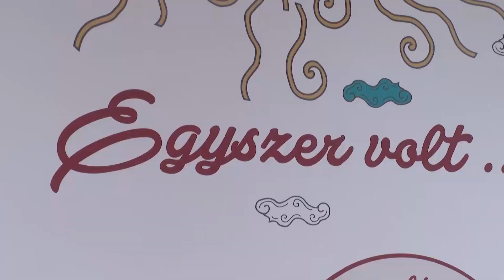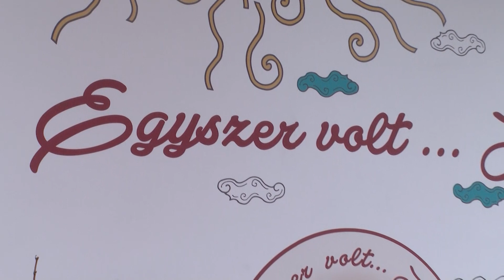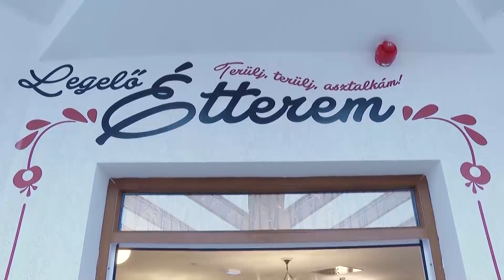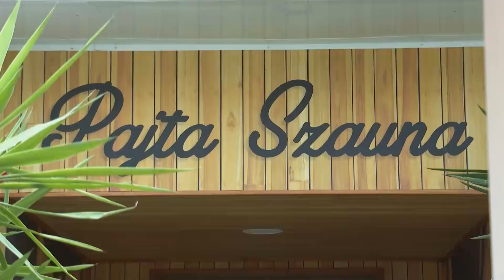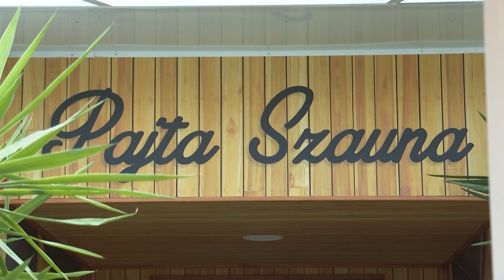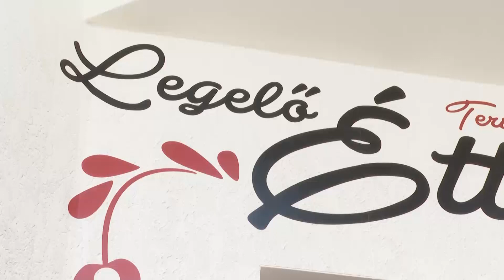Hamarosan indul a nyári szezon a bábolnai fürdőben